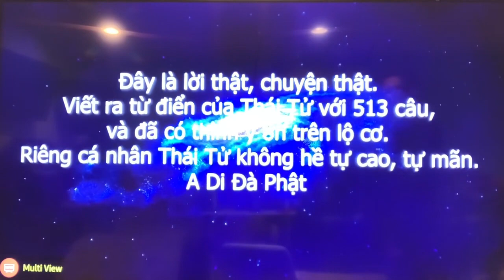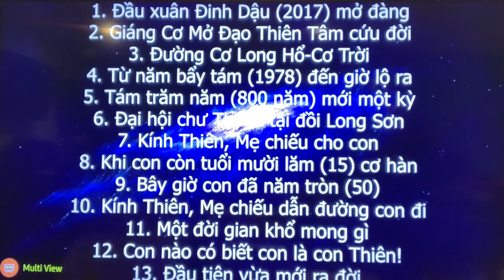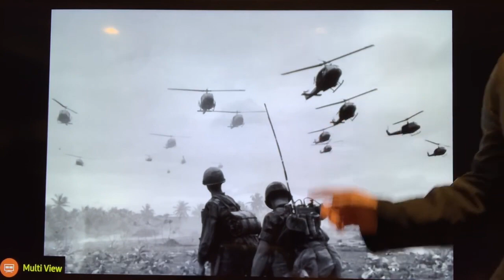Ngô Tuấn Kiệt official - kể về tiểu sử 513 câu phần 1